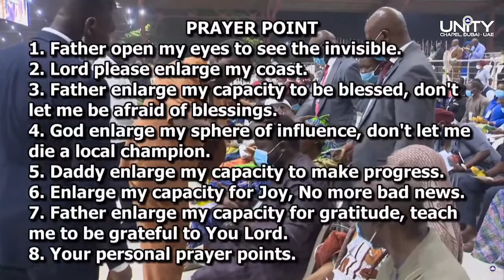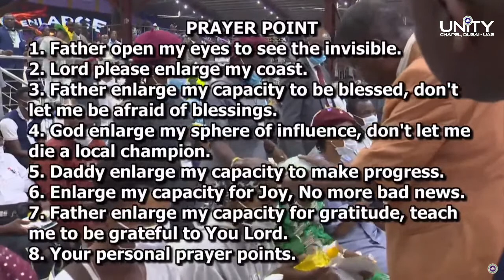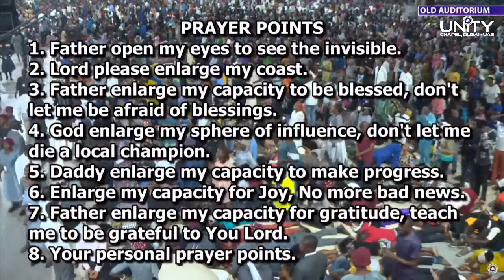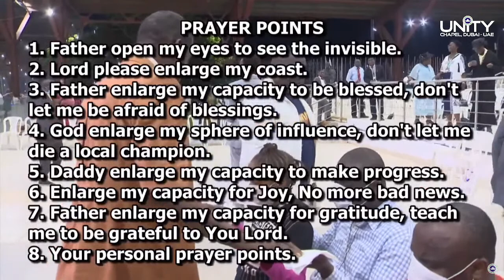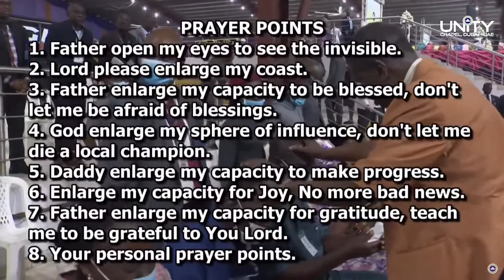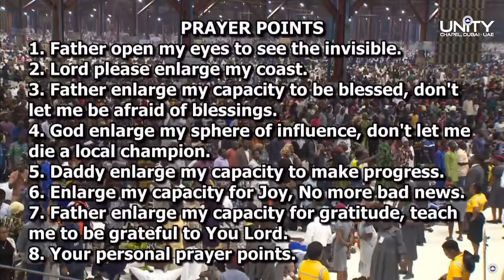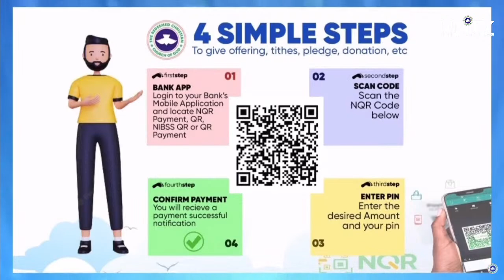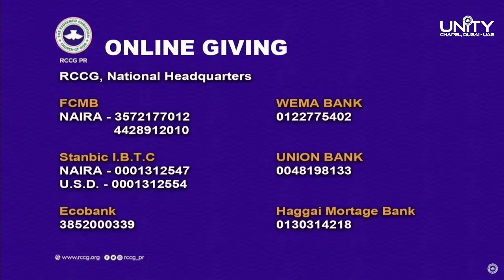PASTOR E.A ADEBOYE SERMON | ENLARGE - UNITY CHAPEL DUBAI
You are watching October 10th, 2023 | RCCG OCTOBER 2023 HOLY GHOST SERVICE

2023

​​You are welcome to Unity Chapel - Dubai (KIIC)